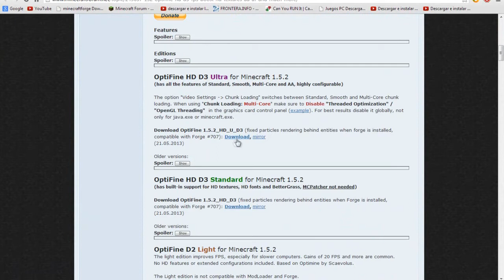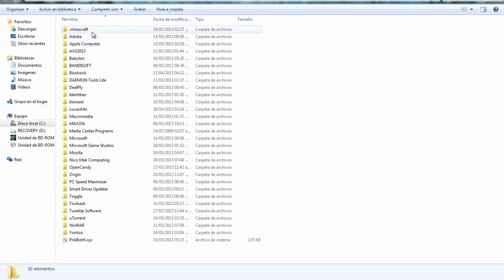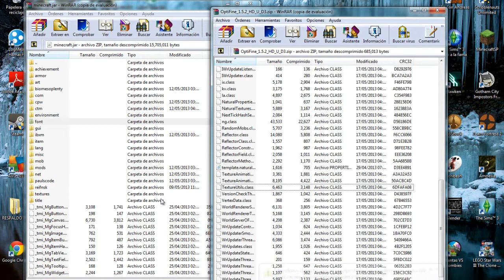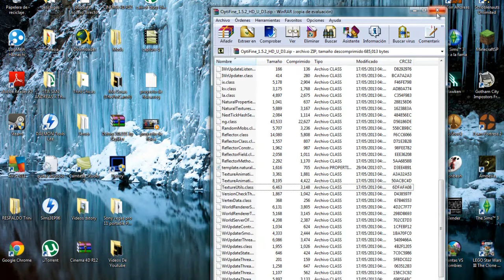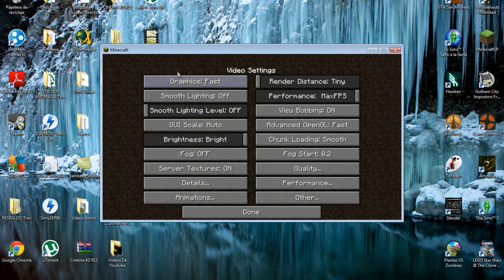Como instalar Optifine Mod 1.5.2 Minecraft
Optifine Mod
3er Mod del canal pasa por mi canal para ver mas

Sucribete Ayuda!!